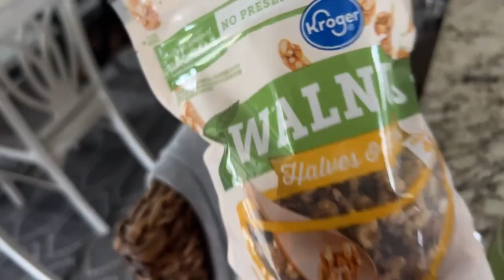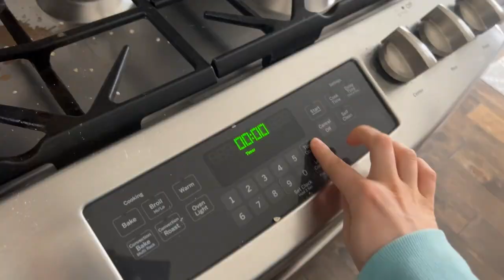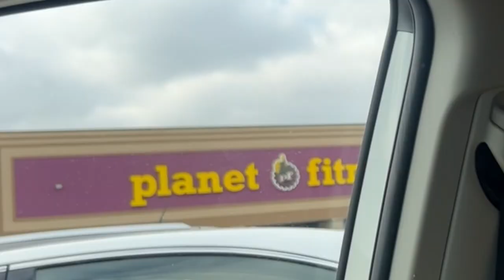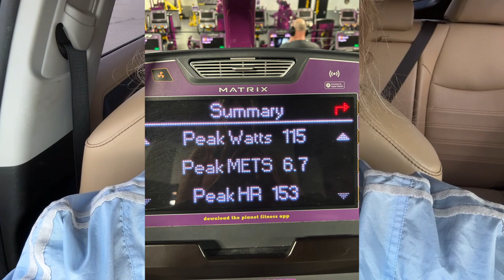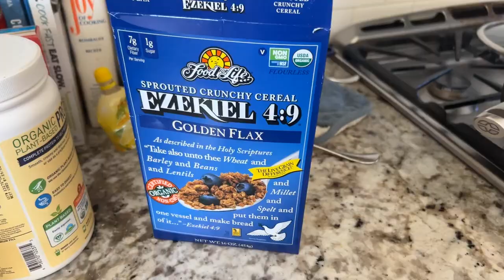How I Recover After Long Runs | My Active Recovery Routine | MARATHON TRAINING!!!